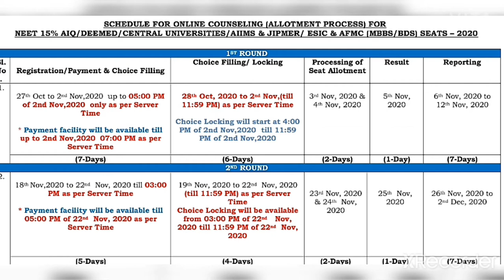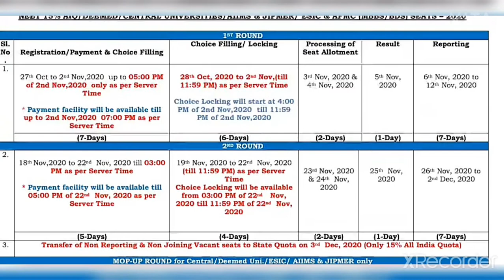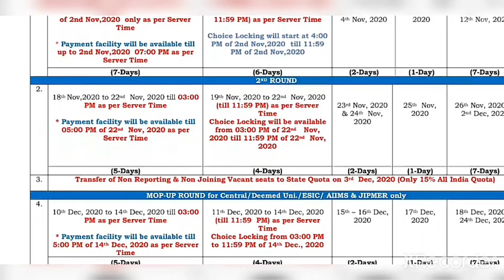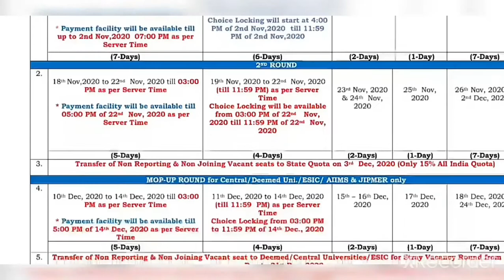COUNSELLING UPDATES FOR NEET 2020 ASPIRANTS